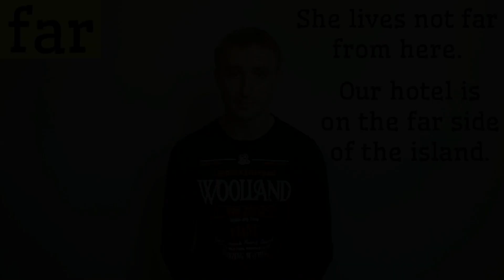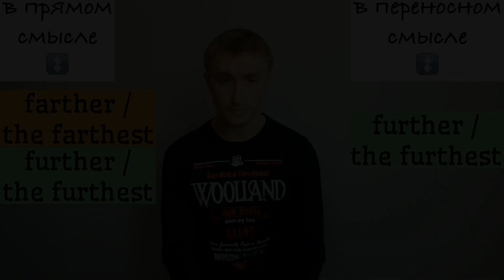FARTHER vs FURTHER. Степени сравнения прилагательных.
Английский для начинающих. Степени сравнения прилагательных. Популярные ошибки со словами farther и further. Устойчивые выражения со словом FAR.